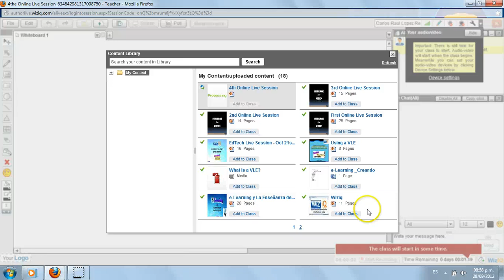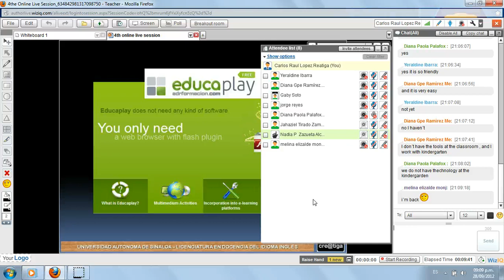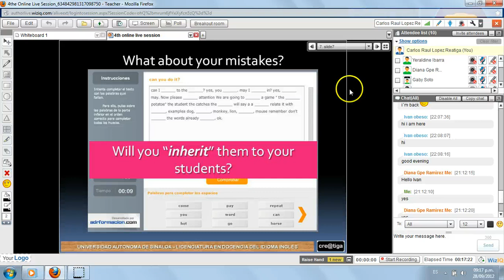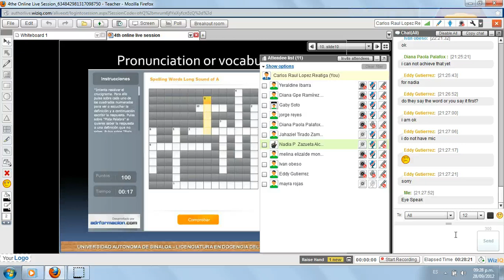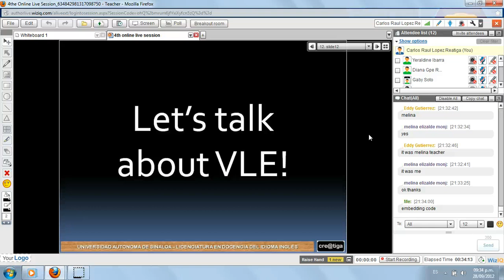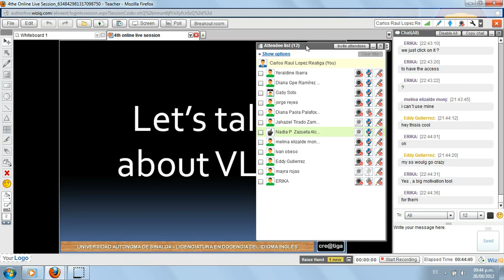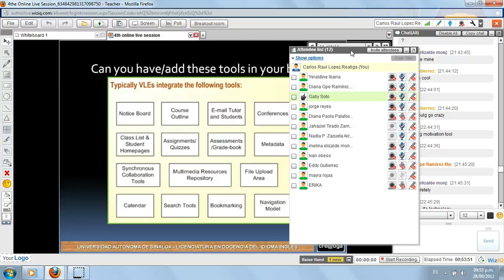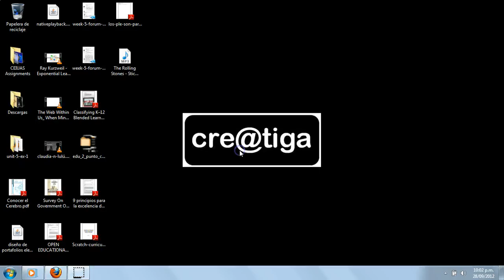4th Online Live Session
Our session tonight (Sep 28th, 2012).